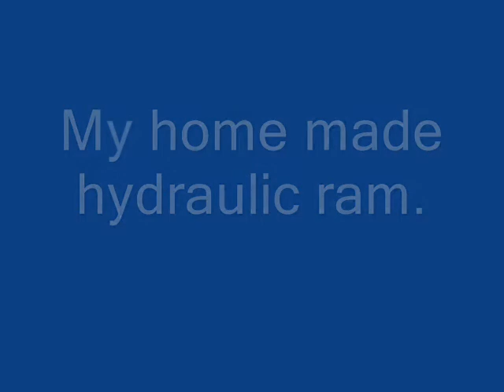Home built hydraulic ram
This ram is using the flow of my little creek to pump water up to a tank behind my shed. I was pretty impressed with just how well it works.

The feed pipe is about 12m long, then a stand pipe to remove bubbles, etc. Drive pipe is 9m. Feed and drive are 40mm PVC. About 1.2m of head feeding the pump.

Fills the 500l tank overnight, so I get about 1000l per day ( 250 gal ).